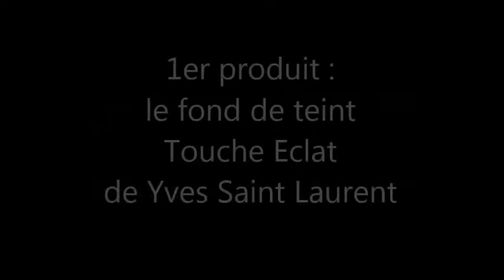Mes produits favoris de septembre 2013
Dans cette vidéo, je porte :
un maquillage bourgeois (voir la vidéo tuto de ce make-up)
une robe /tunique de chez Camaïeu (collection été 2011)
des boucles d'oreilles achetées il y a très longtemps chez Promod.
and voualàààà ! à bientôt!